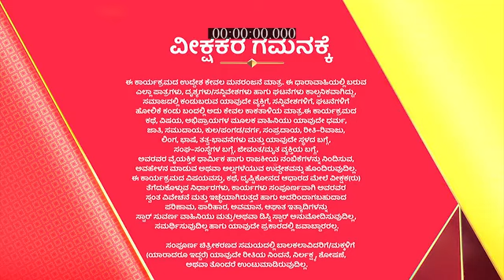Manasella_Neene_S1_E598_EPISODE_Reference_only.mp4